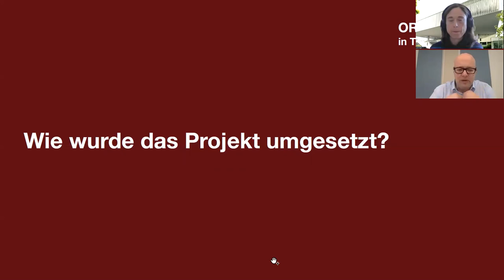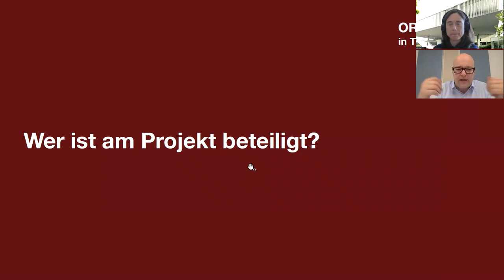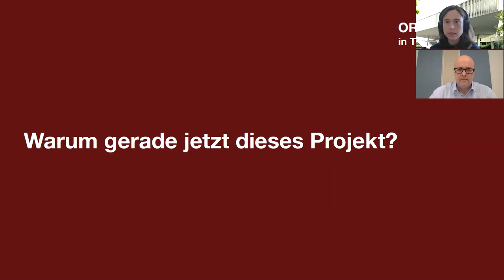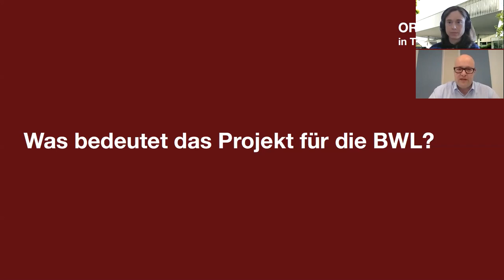Trailer zu "Organizing in Times of Crisis"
A brief German trailer for "Organizing in Times of Crisis: The case of Covid19". Elke Schüßler (University of Linz) and Leonhard Dobusch (University of Innsbruck) provide an overview about the collaborative open course for Master Programs in Business Administration, Management and Organization Studies.